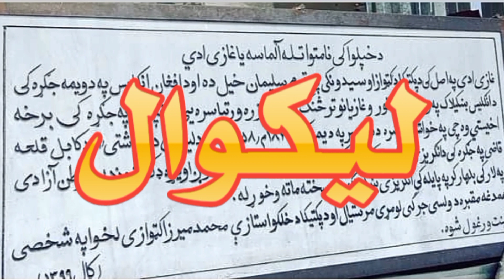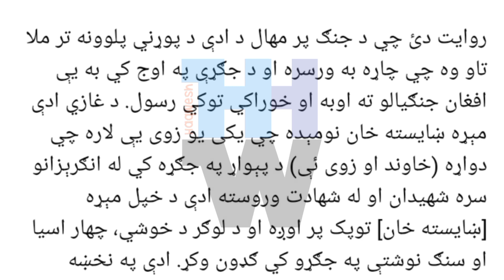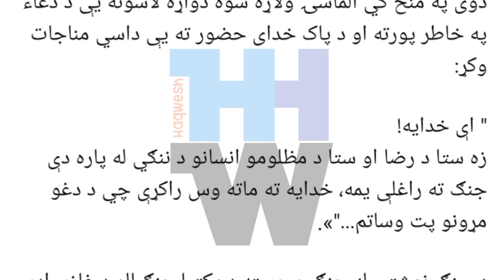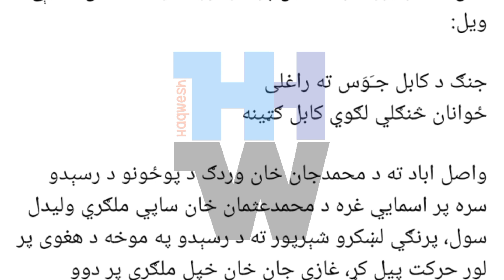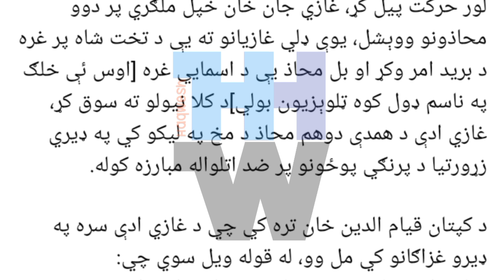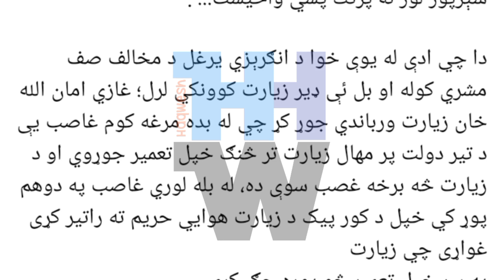Who was Ghazi Ade? غازي ادې څوک وه